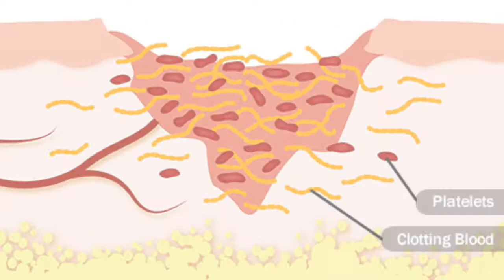Why you are more likely to die in winter | آپ کے سردیوں میں مرنے کے چانسز زیادہ کیوں ہیں | in urdu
Well come to science studio aj ki is video main hum baat karan gay kay ap kay sardion main marny kay chances zayada kuin hain umeed hai apko aj ki video pasand ay gi channel ko like share or subscribe karana mat bulan

If you are intrested in blog checkout our account on blogger

If you intrested in health related blogs checkout AlimentsX